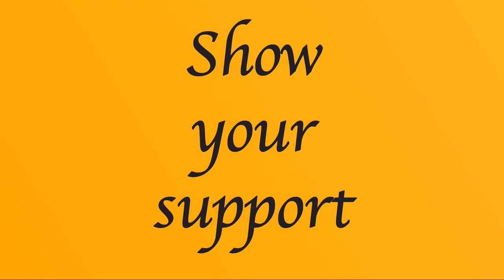WWE Superstar Shake-Up Predictions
WWE will be holding their second Superstar Shake-Up trade since the brand split 2.0.

Who will move from Raw to Smackdown Live? Who will move the other way? Will anyone move to NXT?...Probably not.

Here are my thoughts on some of the trades that could and perhaps should take place.